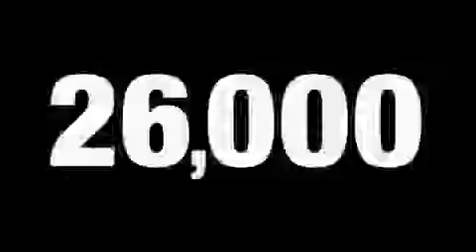2007 Mercedes-Benz R350 4MATIC AWD Carrollton TX 75006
Year: 2007
 Make: Mercedes-Benz
 Model: R350
 Engine: 3.5L DOHC 24-valve V6 engine
 Trans.: Automatic
 Exterior: Gray
 Miles: 26,900
 Interior: Black